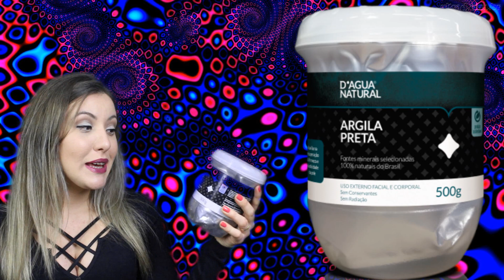Argila Preta A 'Queridinha do Momento' - Rejuvenescimento -Diminui Marcas de Expressões, Manchas ...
olá gente linda, sim estou aqui pra trazer pra vocês um super achado , que eu estou super apaixonada e que virou o queridinho do momento, super em conta e dura muitissimo!
a argila preta , vc sabe pra que serve?
vem conferir.. que ta recheado de novidadeees!

Voce encontra na Loja Beleza10

Me sigam No Instagram também pra mais Novidades e pra vocês ficarem mais perto de mim